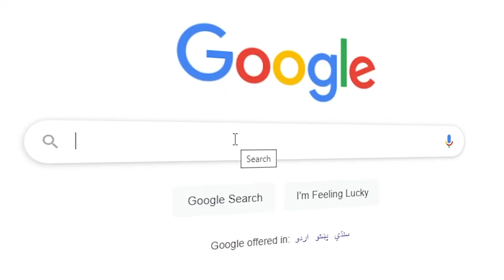Is Edmonton Safe?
One of the biggest questions I get from people thinking of moving to Edmonton is, IS EDMONTON SAFE? This question is almost impossible to answer. You might as well ask me if pineapple on pizza is good and trust that opinion.  Everyone has a different tolerance to safety and what feels unsafe to one person, may feel really safe to another one.

My name is Jenn McPhillamey, Real Estate Associate with RE/MAX River City.

This channel is perfect for anyone moving to Edmonton, moving within Edmonton, interested in different Edmonton Communities, wondering what life in Edmonton is like, EVERYTHING related to the Edmonton Real Estate Market, Residential Real Estate that is. I also specialize in helping retirees, empty nesters, and people downsizing. I am a local resident in Edmonton Alberta, helping you learn about Edmonton and helping you achieve your real estate goals!